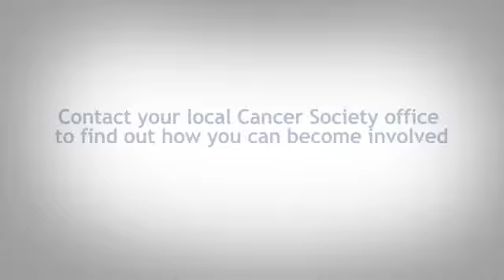Volunteer story: Being a Daffodil Day volunteer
Sharron explains why she became a volunteer area coordinator for Daffodil Day. Daffodil Day raises funds for the Cancer Society of New Zealand.